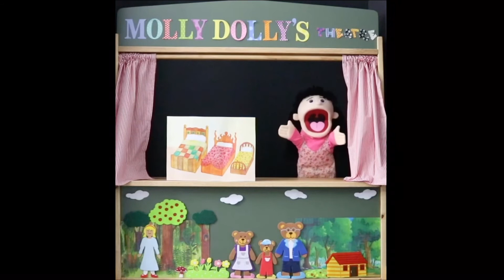Goldilocks and the Three Bears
Book: Goldilocks and the Three Bears
Author: Robert Southey